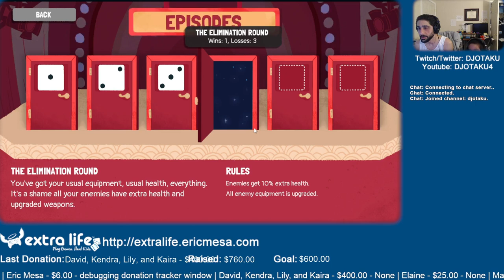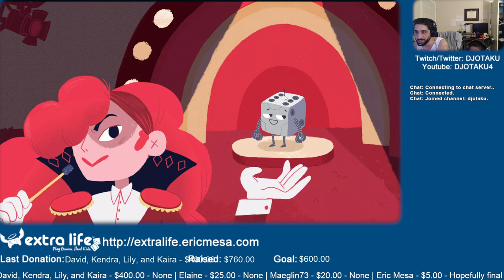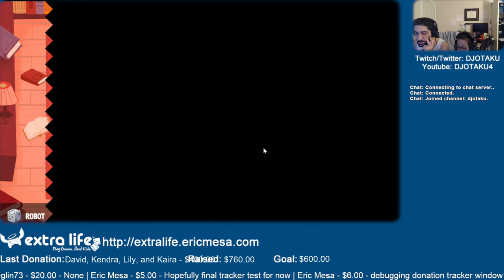ExtraLife: Eric Plays Dicey Dungeon Ep 33 - Sam's Pick